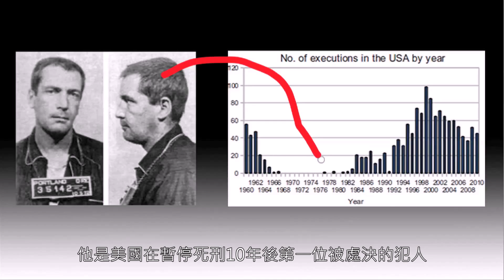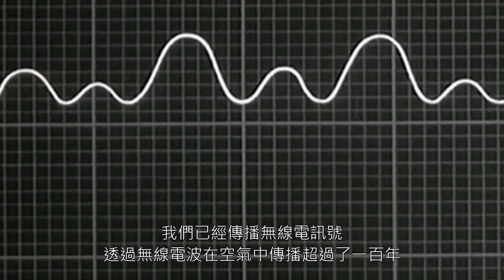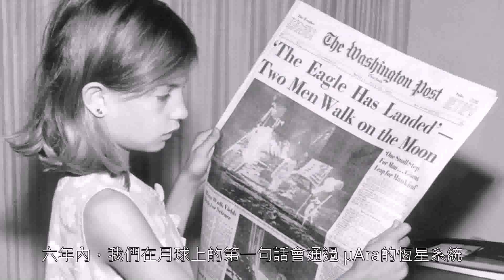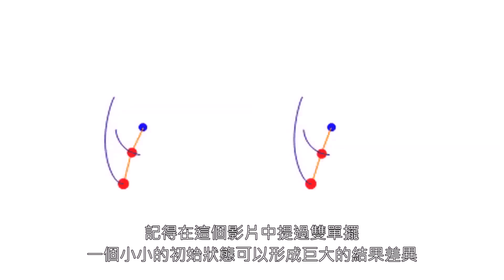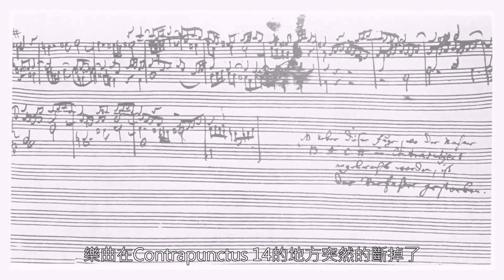遺言 (中文字幕 翻譯by班尼張)